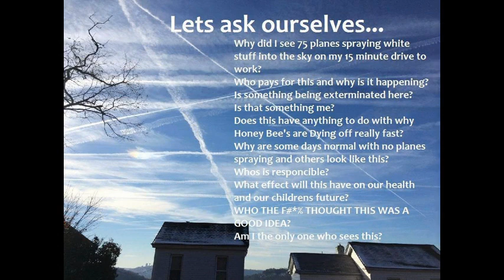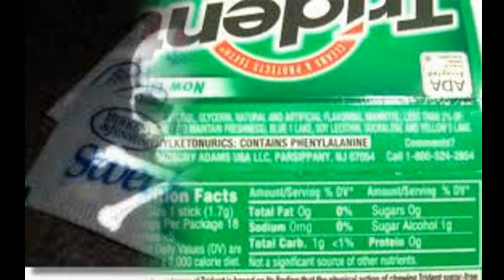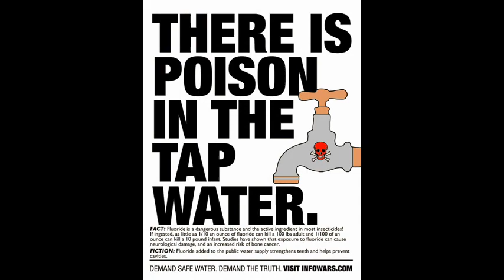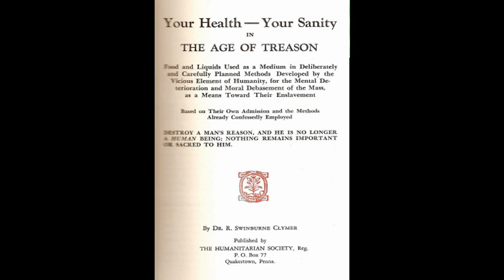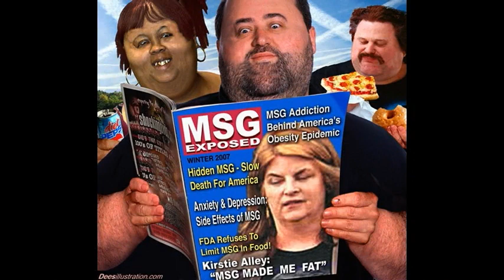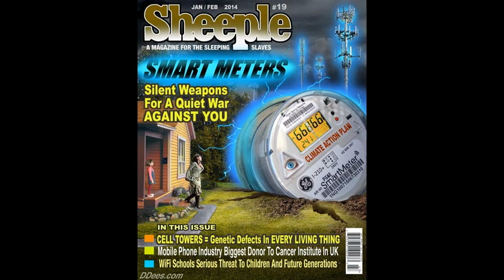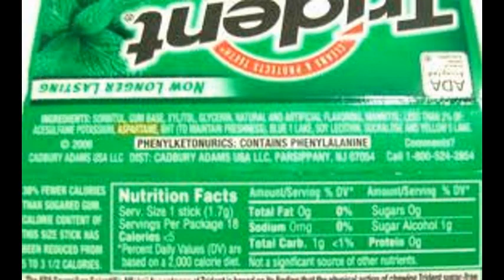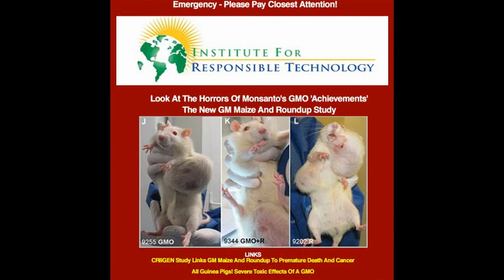Fluoride=Lower IQ/Bone Damage=Intentional Poisoning • Dr David Kennedy w/ Radio Liberty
Impact of fluoride on neurological development in children

Harvard Study Confirms Fluoride Reduces Children's IQ - Dr. Joseph Mercola

FLUORIDEGATE is a new documentary that reveals the tragedy of how government, industry and trade associations protect and promote a policy known to cause harm to our country and especially to small children who suffer more than any other segment of the population. While their motivation remains uncertain, the outcome is crystal clear: it is destroying our nation!